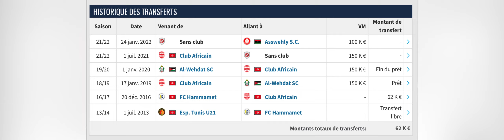SAMI HAMMAMI ALL